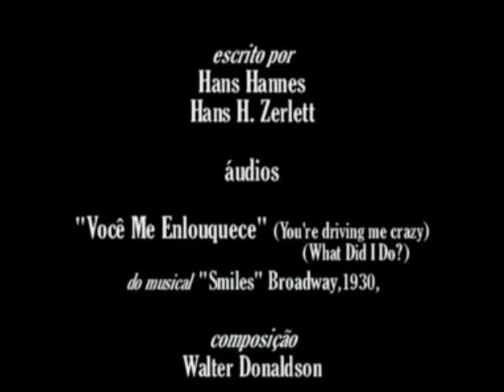La Jana, Rosita Serrano,1938.Sônia Barreto & Castro Barbosa,1932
Informações - Imagens:  La Jana, Paal Roschberg, Paul Hörbiger, Rosita Serrano, Vera Bergman, em cenas do filme "Es leuchten die Sterne", 1938, direção Hans H. Zerlett, escrito por Hans Hannes e Hans H. Zerlett . Áudios: 01)"Você Me Enlouquece" (You're driving me crazy)(What Did I Do?) do musical "Smiles" Broadway, 1930, composição Walter Donaldson, arranjo Franz Skinner, versão para o português Lamartine Babo, interpretação Sônia Barreto & Castro Barbosa, 1932, gravadora Victor, 78 rpm, lado A; 02)  "Es leuchten die Sterne", 1938, composição Leo Leux , Hans Hannes e Bruno Balz, interpretação Rosita Serrano em cenas originais do mesmo filme. Acervo: Rádio Educativa Mensagem (radiosantos).